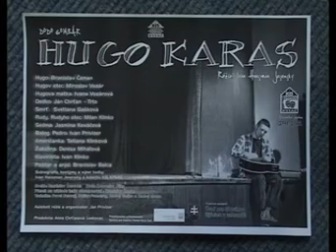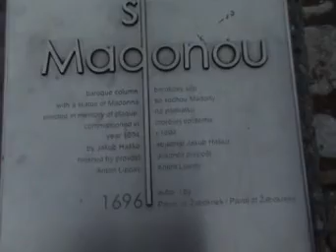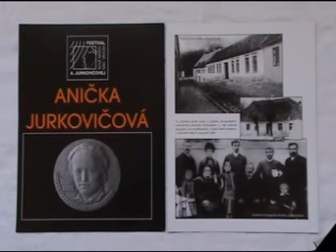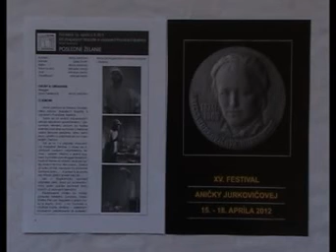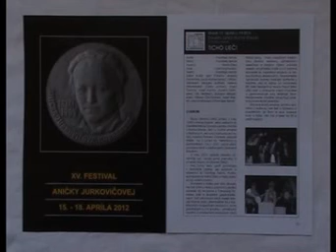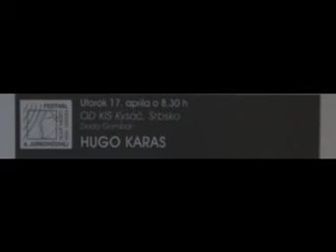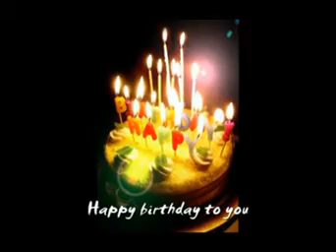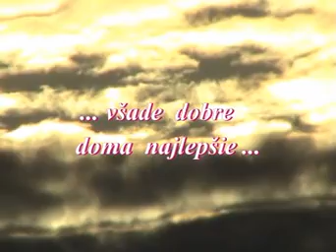Kysáč - Divadelníci na Slovensku 2012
Ochotnícke divadlo KIS Kysáč sa zúčastnili na XV. Festivale Aničky Jurkovičovej -- Nové Mesto nad Váhom z divadelnou hrou HUGO KARAS -- réžia Ivan Hansman Jesenský